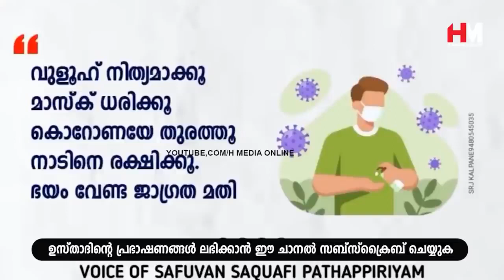ഭർത്താവിനോട് പിണങ്ങി നടന്ന് സ്ത്രീക്ക് അവസാനം സംഭവിച്ചത് ഇതാണ് | Safuvan Saqafi Pathappiriyam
Assalamualaikum,

Topic :-
ഭർത്താവിനോട് പിണങ്ങി നടന്ന് സ്ത്രീക്ക് അവസാനം സംഭവിച്ചത് ഇതാണ്
Safuvan Saqafi Pathappiriyam
Arivin nilav
അറിവിൻ നിലാവ്
H MEDIA ONLINE
Ramalan Nilav
റബീഅ് നിലാവ്